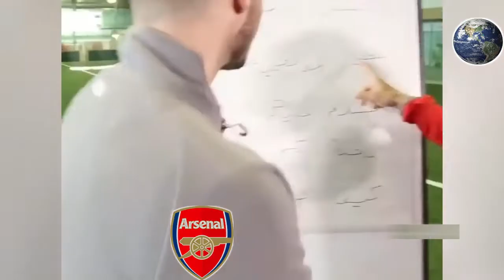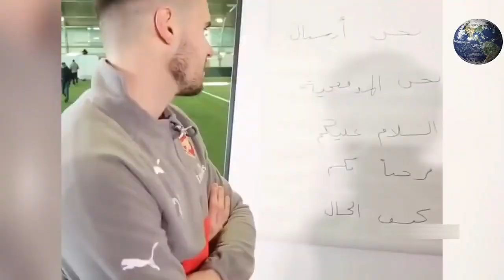When FOOTBALL players speak Arabic | Ronaldo, Hazard, Neymar, Silva,...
Welcome in to my channel (Around The World).My channel is a channel for getting information and being will informed about this world. It provides you with information from all the world about any subject in any place. It also makes you forward the other cultures.It classified from sports,famous people,movies,cartoon,stars,football ,cultures,and general information.If you are new in my channel (Around The World),don't forget to subscribe,click the bill on for the notifications and new videos,leave like,comment,and share them with your friends.
Follow me in Facebook:-
Follow me in Instagram :-
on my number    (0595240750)